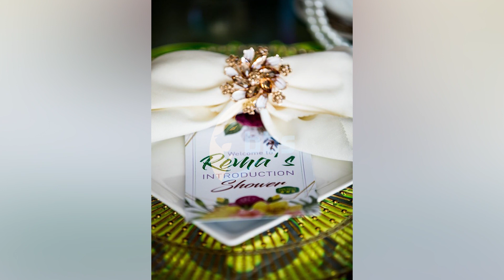Halima Namakula agamba nti Dr. Hamzah kyelondera taba mubbi